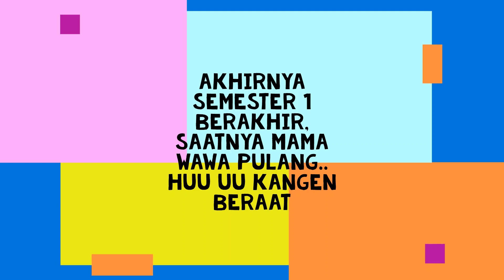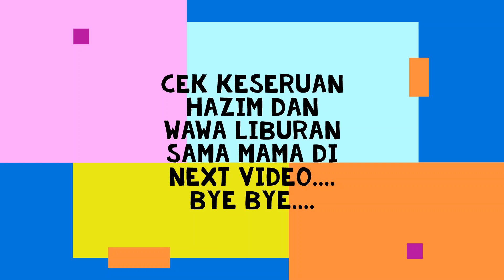Wawa Hazim World - Mama Libur Winter (Eps 1)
Mama Wawa dan Hazim saat ini sedang menjalankan kuliah di Australia Brisbane. Hazim ditinggalkan sejak umur 8 bulan. Drama meninggalkan Wawa dan Hazim sungguh sangat berat. Nah, setelah 4 bulan berpisah, akhirnya mama pulang saat winter break akhir July kemaren (2019).